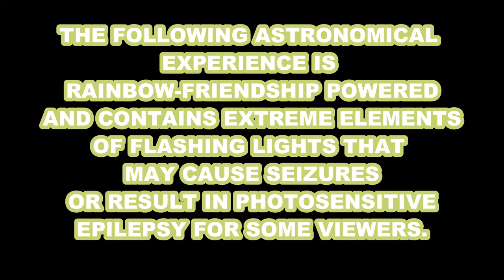Natrix4Life Presents Satelite PMV (Astronomical Experience Version)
- Presented by your Captain Natrix4Life -

Undoubtedly one of the more fun videos I have ever worked on! I knew the moment I heard the song and really started to feel the lyrics flow through me, that this deserved a PMV! Plus, its just a good vibe, y'know?

Takeoff for Equestria Saturday, August 21st @9:30 PM EST!

New to the Natrix4Life Gang? We were really blowing up on this channel earlier this year. Let's make it happen again!